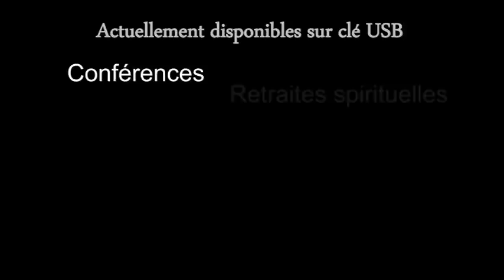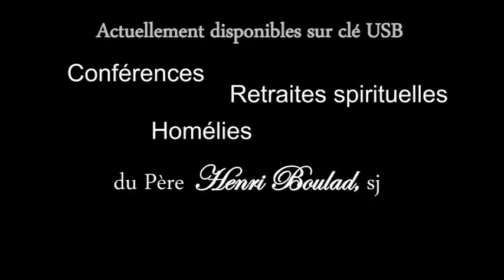Crise dans l’Église ... réfléchissons ...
Rm 11,23-36 - Mt 16,13-20

Le Caire - Egypte